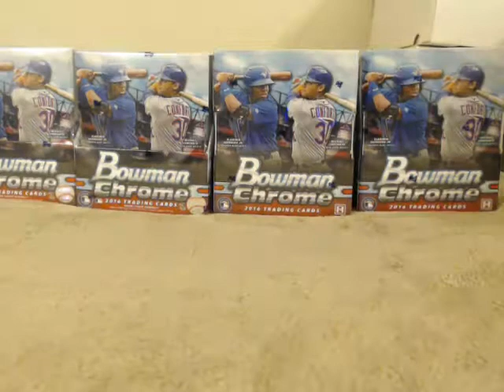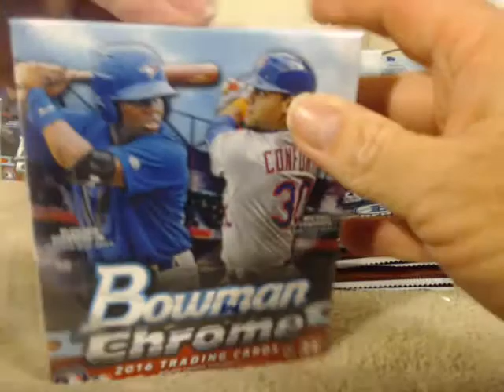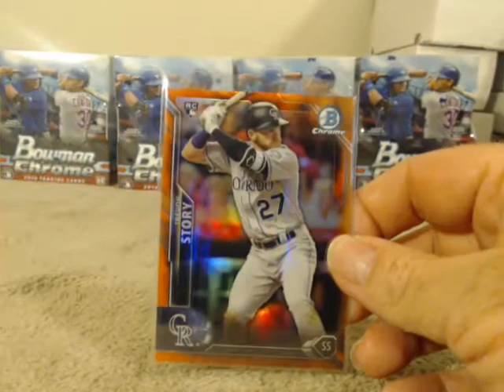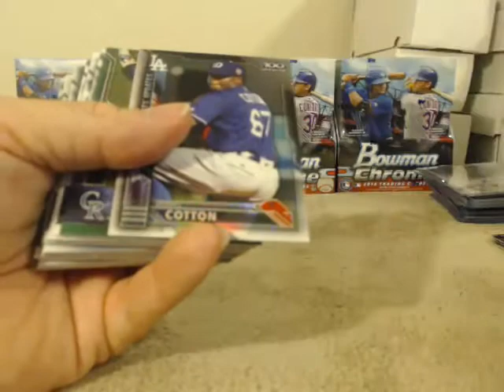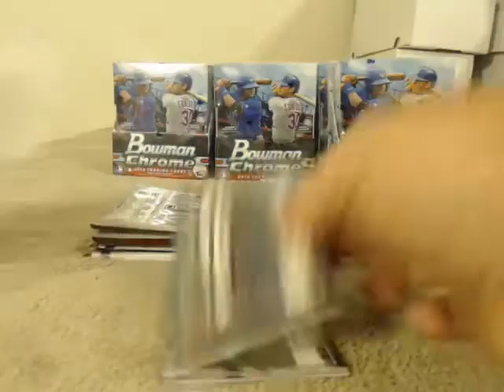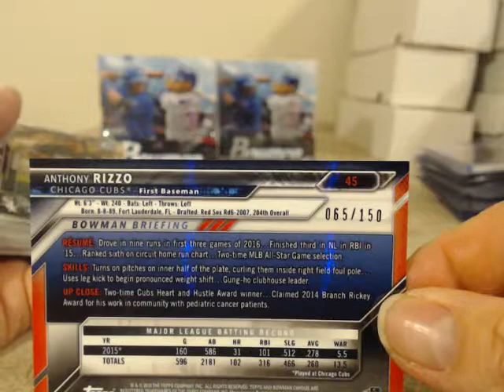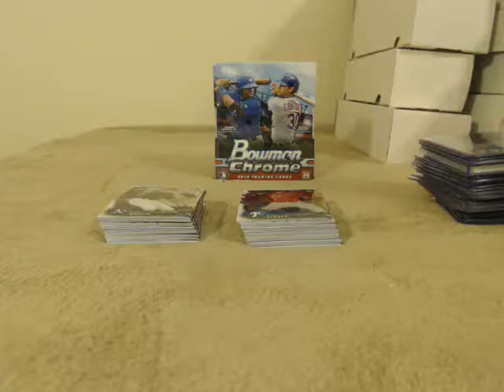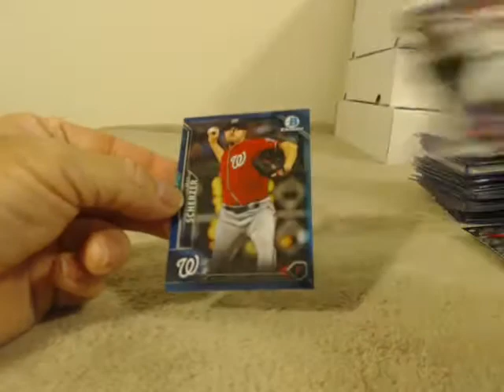2016 Bowman Chrome Case 2 Player Break 11/17/16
2016 Bowman Chrome Case 2 Player Break 11/17/16 - Captured Live on Ustream